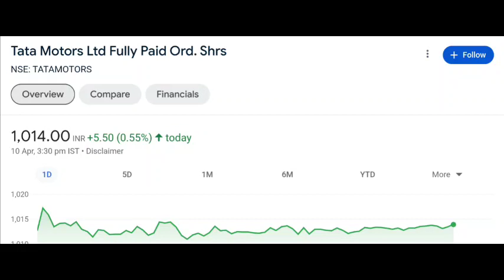Tata Motors share latest news | TATA Motors share price